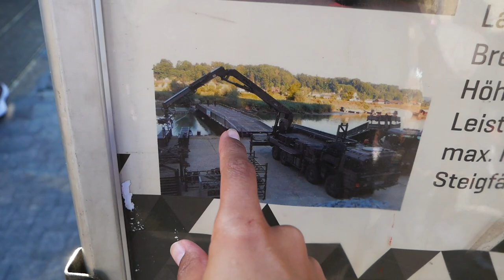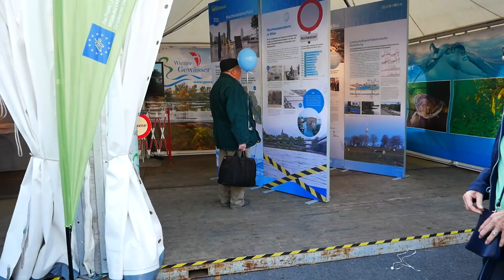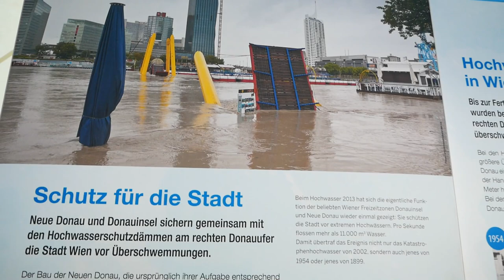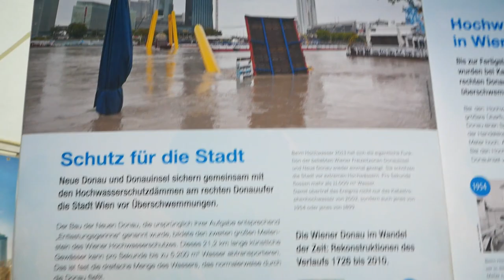Fiesta Nacional de Austria. Independencia y tratado de Neutralidad . 26 de Octubre 1955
Los llevo conmigo a  recorrer diferentes fiestas patrias para conocer como los austriacos celebran un día tan importante. Su independencia y la firma de la neutralidad. Fue un día increíble.